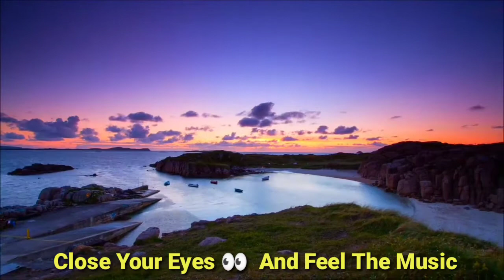8D music | 1 hour sleep 😴 music with 8D water sounds | relax rain music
1hour sleep music with 8d water sound and
relax meditation music for stress relief

➡8d music relaxation
➡8d music, 16d music, 3d music , 10d audio 16d audio
➡ relax
➡ relaxing music
➡ calm
➡ peaceful
➡ soothing
➡ calming
➡ relaxing
➡ relaxation
➡ relaxant
➡ piano
➡ piano music
➡ guitar
➡ cello
➡ sleep music
 ➡ meditation music
➡ study music
➡ soothing music
➡ peaceful music
➡ calm music
➡ calming music
➡ meditation
➡ sleep
➡ sleeping
➡ insomnia
➡ smoothing relaxation
➡ spa
➡ yoga
 ➡ wellness
➡ concentration
➡ studying
➡ study
➡ reading
➡ ambiance.
➡ ambient music
➡ Nature music video 8d audio

hypnotic music, yoga music, study music for focus, concentration and background music for stress relief and to calm anxiety. Calming 3D Audio

✨ Relevant hashtags

Credit - video - vimeo on pexels
Music on the video -     (license by YouTube)